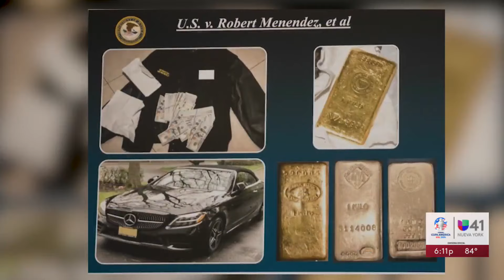Presentaron argumentos de cierre en juicio contra senador Menéndez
La defensa presentó los argumentos finales en el juicio contra el senador Bob Menéndez. El fiscal del caso aseguró que el político demócrata abusó de su poder.